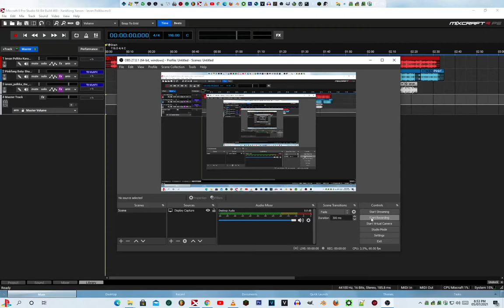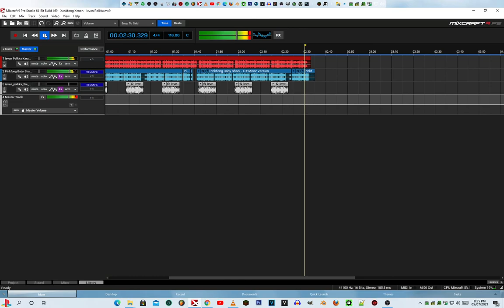Xankfong Xenon - Ievan Polkka [NCS Release]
Imagine life without Hatsune Miku [since November 24]
Hatsune Miku is Dead [since November 24]
Hindi bawal ang walang Hatsune Miku is disabled [since November 24]
Hindi bawal ang walang VOCALOID was removed [since November 24]
Hindi bawal ang walang MikuMikuDance, MMD was removed [since November 24]

TITAN XENON VODER VENKMAN NERF VEST NICK VUJICIC WITHOUT SHOES